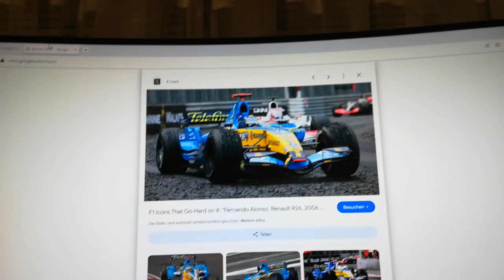Fernando Alonso 2005 2006